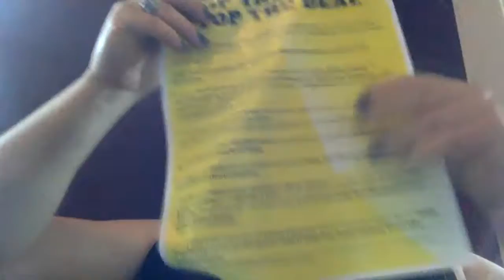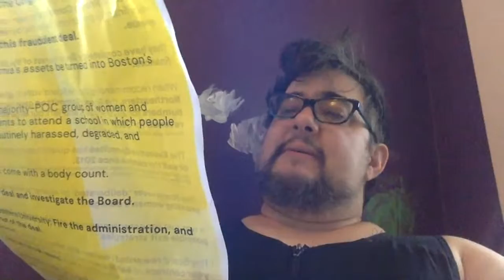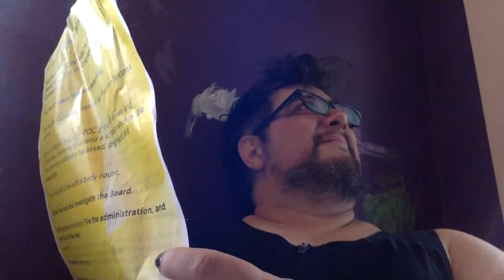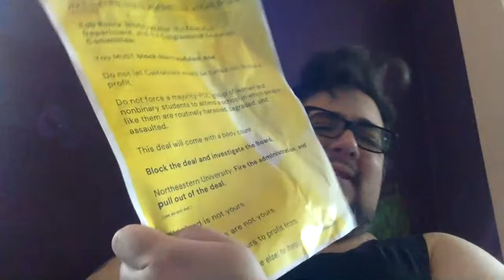FRAUD KILLS. Save Mills!!!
The Finance Committee has spent years lying to the rest of the Board about Mills' finances. The Executive Committee, including president Beth Hillman, has spent years finding "partners" to take the campus off their hands.

Now they're taking everything Mills has away from the marginalized people who built it, the marginalized students who are working for it, and giving all of it Northeastern University. The Board rewarded Beth with a five-year contract of $430k a year, and a severance package of more than $560k. And then let her negotiate a contract with Northeastern that pays even more.

We have been lied to and betrayed, and we demand action!

 Rob Bonta, Shirley Weber, the Education Department, and the Congressional Education Committee: you MUST block this fraudulent deal. Do not let California's assets be turned into Boston's profit. Do not let women and nonbinary students be forced into a school in which they are consistently harassed, degraded, and assaulted. Block the deal and investigate the Board.

Northeastern University: Fire Beth, and pull out of the deal. This land is not yours. These assets are not yours. We are not yours to profit from.